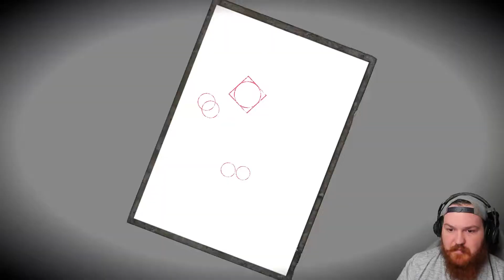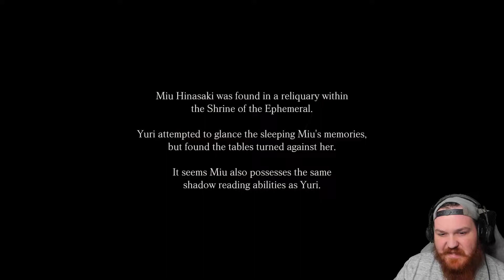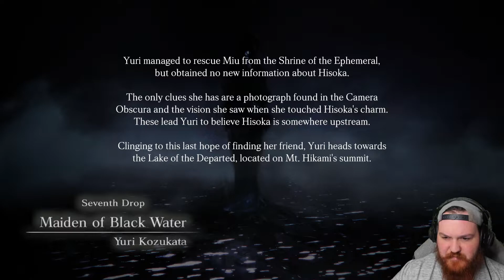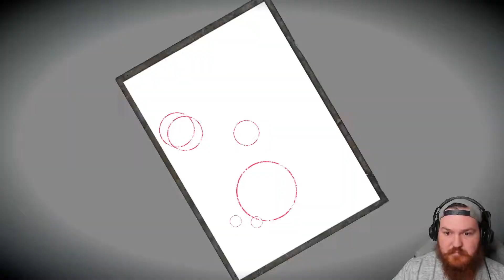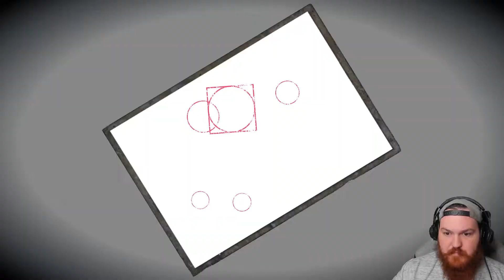FATAL FRAME: Maiden of Black Water - Let's Play - Ep 17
Goust18 plays FATAL FRAME: Maiden of Black Water for the first time.

FATAL FRAME: Maiden of Black Water contains disturbing themes and images involving suicide that may be traumatic to some gamers. If you or anyone you know needs help or is at risk, please don’t hesitate to call the Suicide Prevention Hotline